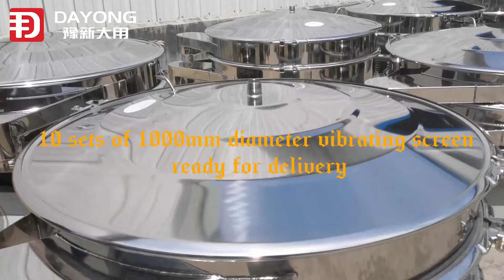High Salt&Sugar Sieving Precision Circular Vibrating Screen Expert Manufacturer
Circular Rotary Vibrating Screen  belongs to a high precision fine powder separation machine, it designed
for classifying,  grading, and filtering of wet and dry materials, it suitable for powdery, granular, liquid mucilage.